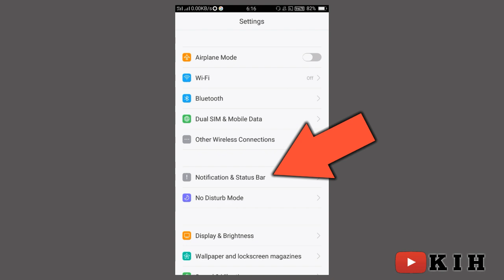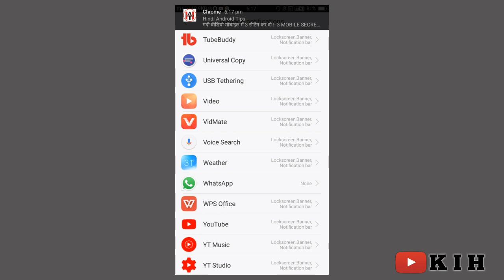App Notification Kaise Band Kare | Turn Off App Notifications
App Notification Kaise Band Kare
App Notification Off Kaise Kare
Turn Off App Notifications
aap ke notification kaise band kare
aap ki notification kaise band kare